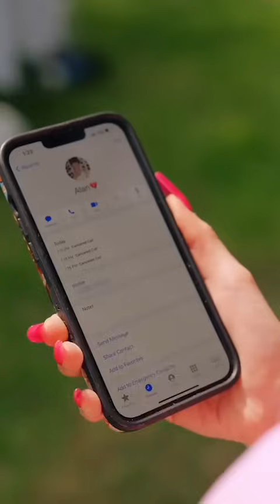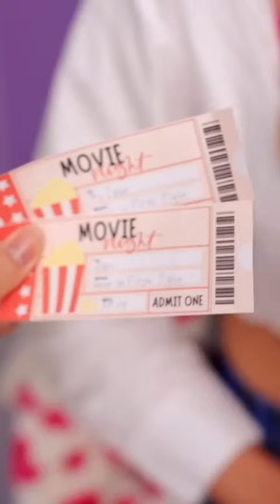FUNNY ALAN CHIKIN CHOW - Makeover gone wrong